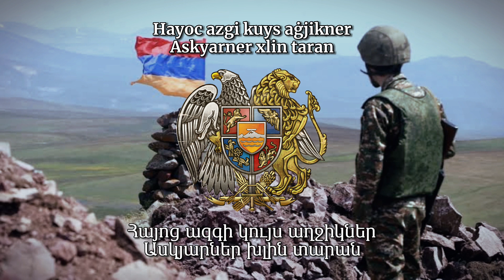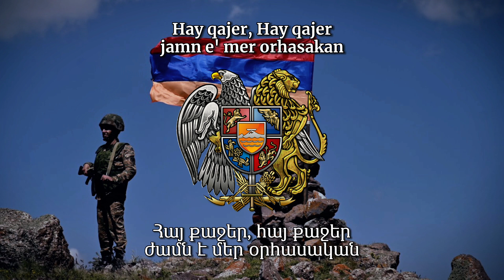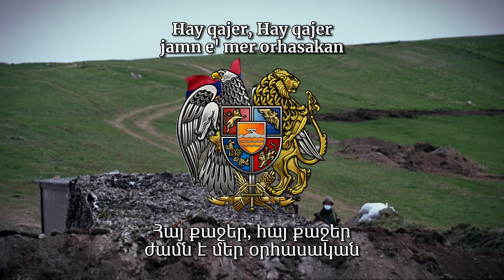"Հայ քաջեր / Hay Qajer" | Harout Pamboukjian | Armenian Patriotic Song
TITLE:  "Հայ քաջեր" (Eng: Armenian Heroes)
PERFORMED BY:  Harout Pamboukian (Հարութ Փամբուկչյան)

🇬🇧 "Hay Qajer" is an Armenian patriotic song written by the nationalist Armenian singer Nersik Ispiryan. The title means "Armenian Heroes", representing the soldiers who fought against Azerbaijan during the Karabakh War in early 90s. This version is performed by Harout Pamboukjian.

🇷🇺 «Հայ քաջեր» — армянская патриотическая песня, написанная армянским певцом-националистом Нерсиком Испиряном. Название означает «Армянские герои», представляющие солдат, сражавшихся против Азербайджана во время карабахской войны в начале 90-х годов. Эту версию исполняет Арут Памбукджян.

🇪🇸 "Hay Qajer" es una canción patriótica armenia escrita por el cantante nacionalista armenio Nersik Ispiryan. El título significa "Héroes armenios", y representa a los soldados que lucharon contra Azerbaiyán durante la Guerra de Karabaj a principios de los 90. Esta versión es interpretada por Harout Pamboukjian.

Lyrics (ENGLISH):

Heroes of Sasoun took up arms,
Stared death in the eyes
The Armenian nation's virgin girls
The askyars (Turkic soldiers) stole away.

CHORUS:
Armenian heroes, Armenian heroes, it is our fatal time
With a group of Armenian volunteers we must march on Armenia.

With its countless heroes were
The mountains of Taron
The fields of Mush until Sasoun
Brave Arabo would watch over.

Swearing on the tomb of Arabo we must liberate Armenia.

Fidayapet Gevorg Chaush
With his unshakable heroes
With the acts of bravery he undertook
Was named "The Lion of the Mountains"

Under our tricolor flag we must liberate Armenia.

On Mount Nemrout, Serob Aghbiur
Took the oaths of his heroes
For the love of the fatherland
Either death, or freedom.